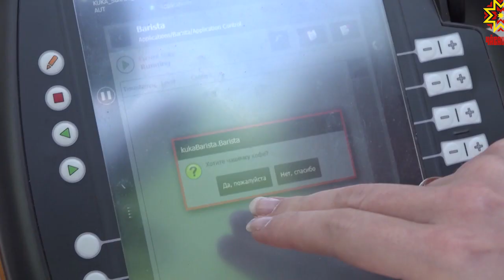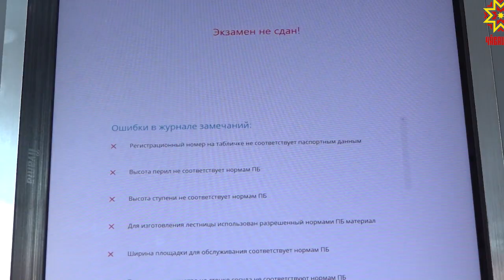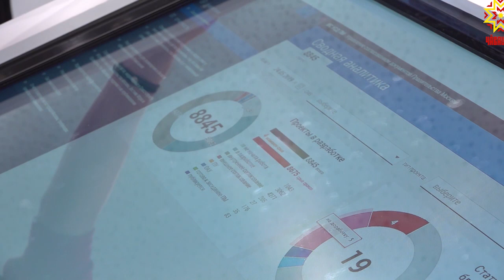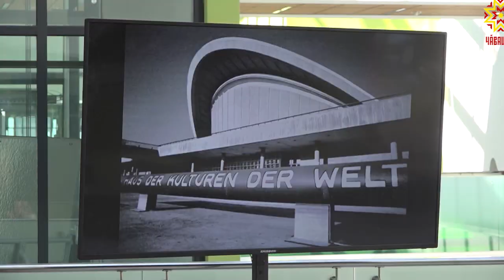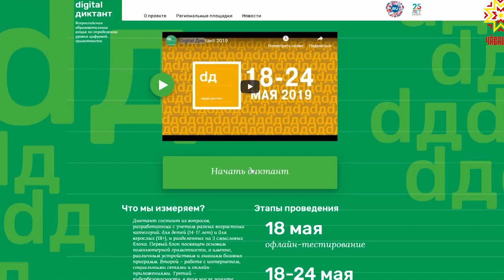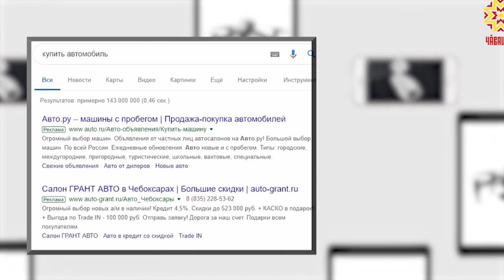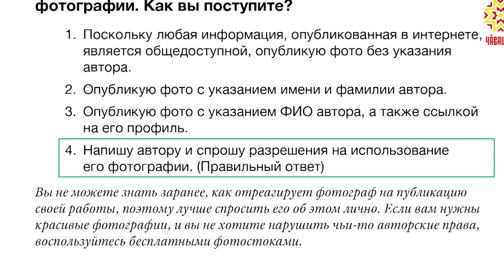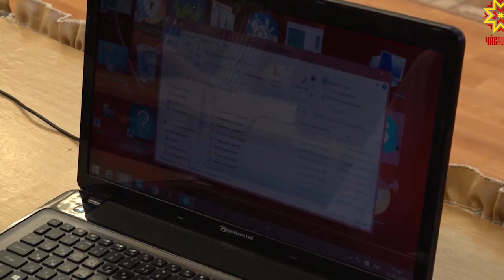Цифровой код. Выпуск 28.05.2019